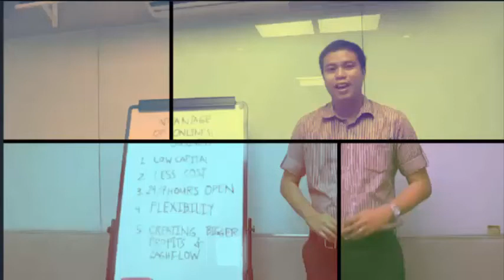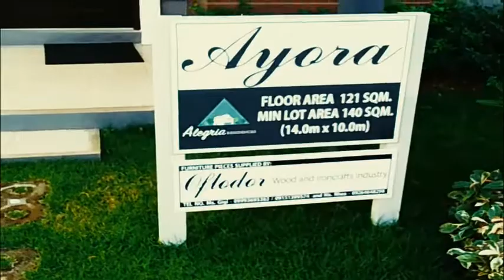HOUSE TOUR AYORA HOUSE AND LOT LOMA DE GATO MARILAO BULACAN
The project is located at Loma de Gato, Marilao Bulacan. It is directly adjacent to the provincial road & has a frontage of 146 linear meters. The lands (excluding the frontal area which is intended for commercial purpose) were already classified for residential purpose under the comprehensive land use plan of the town.

Amenities:
Pedestrian linear park
Walking path
Jogging path
Outdoor gym & playground
Adjacent to proposed commercial town center, sports & leisure center, events venue.

Minimum Lot Area: Single with Eaves – 140sqm.

FEATURES
Covered Carport (for 1* car)
3 Bedrooms
3 Toilet & Bath
Kitchen
Dining Area
Living Area
Laundry Area
Balcony
* One Car Parking w/ Provision for 2nd Car

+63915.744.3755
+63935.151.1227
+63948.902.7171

DONT CLICK THIS !